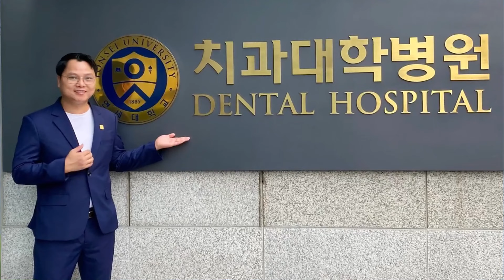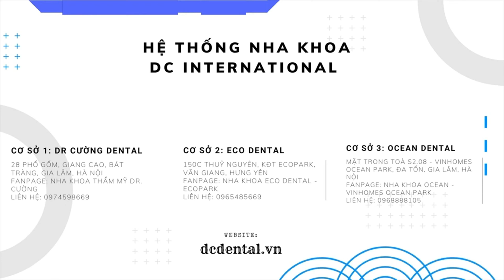Làm Răng Sứ Nhất Định Phải Biết 5 Điều Này ! | Bác sĩ Cường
Làm răng sứ thẩm mỹ là một quá trình để cải thiện vẻ ngoài của răng bằng cách sử dụng răng sứ, tạo ra một nụ cười đẹp hơn và tự tin hơn. Quá trình này thường bao gồm các bước sau:

Tư vấn và kiểm tra: Đầu tiên, bạn sẽ gặp một nha sĩ chuyên về răng sứ để thảo luận về mong muốn của bạn và xác định liệu răng sứ có phù hợp với trường hợp của bạn hay không. Nha sĩ sẽ kiểm tra tình trạng răng miệng của bạn và đưa ra khuyến nghị phù hợp.

Chuẩn bị răng: Nếu bạn quyết định làm răng sứ, nha sĩ sẽ chuẩn bị răng bằng cách cắt bỏ một phần nhỏ của men răng để tạo không gian cho răng sứ. Sau đó, nha sĩ sẽ lấy dấu răng để tạo mô hình cho việc chế tạo răng sứ

Chế tạo răng sứ: Mô hình răng sẽ được gửi đến một phòng thí nghiệm để chế tạo răng sứ theo yêu cầu của bạn. Thông thường, việc chế tạo răng sứ mất một thời gian để đảm bảo rằng chúng phù hợp với hình dạng, kích thước và màu sắc của răng tự nhiên

Gắn răng sứ: Khi răng sứ đã hoàn thành, nha sĩ sẽ thử nghiệm và điều chỉnh phù hợp trước khi gắn chúng vào răng của bạn. Bằng cách sử dụng các chất kết dính và quá trình nung, răng sứ sẽ được gắn chặt lên răng của bạn

Điều chỉnh và hoàn thiện: Sau khi gắn răng sứ, nha sĩ sẽ tiến hành điều chỉnh và hoàn thiện để đảm bảo răng sứ hoàn toàn phù hợp với cấu trúc và dáng vẻ tự nhiên của miệng bạn. Bạn có thể cảm thấy lạc hậu ban đầu, nhưng sau một thời gian ngắn, bạn sẽ thích nụ cười mới của mình

Quá trình làm răng sứ thẩm mỹ có thể mất từ vài tuần đến một tháng, tùy thuộc vào quy trình và tình trạng của bạn. Để có kết quả tốt nhất, hãy tìm kiếm nha sĩ chất lượng và có kinh nghiệm trong lĩnh vực làm răng sứ thẩm mỹ
Tham khảo những video về Răng Sứ Và Giá Của Các Loại Răng Sứ trên kênh của Bác Sĩ Cường nhé

Cầu răng sứ giá bao nhiêu ? Những yếu tố nào ảnh hướng đến giá Cầu răng sứ ? | Bác sĩ Cường

Cuối Cùng Bạn Sẽ Có Nụ Cười Ứng Ý - Với Răng Sứ Thẩm Mỹ| Bác sĩ Cường

So sánh răng sứ kim loại và răng toàn sứ - loại nào cứng hơn? | Bác sĩ Cường

Trồng Răng Sứ Vĩnh Viễn Giá Bao Nhiêu ? - Chi Phí Bao Gồm Những Yếu Tố Gì | Bác sĩ Cường

00:00 Làm Răng Sứ Nhất Định Phải Biết 5 Điều Này !
00:14 Giới Thiệu Về Bác Sĩ Cường
00:52 1.Kinh Nghiệm của nha sĩ làm răng sứ
01:07 2.Chăm sóc đúng cách
01:21 3.Tránh các chất gây mòn
01:33 4.Tránh nhai vật cứng
01:38 5 Kiểm tra định kỳ răng sứ
01:52 Khuyến cáo của bác sĩ

🏬CS1: 29 Giang Cao - Bát Tràng - Gia Lâm - Hà Nội.
🏬CS2: S208 Vinhomes OceanPark - Gia Lâm - Hà Nội.
🏬CS3: 150 Thuỷ Nguyên - Ecopark - Gia Lâm - Hà Nội.